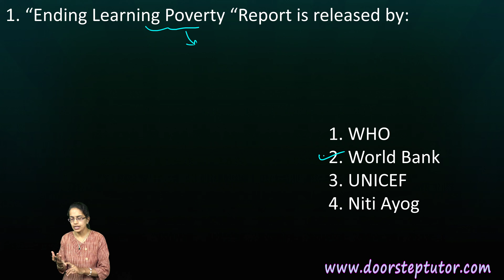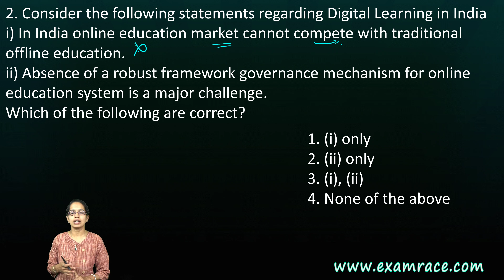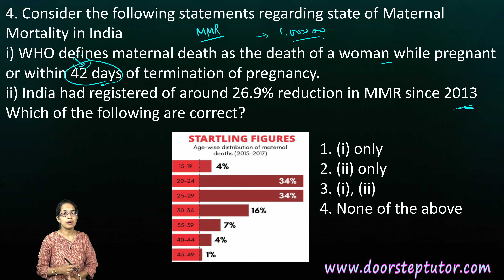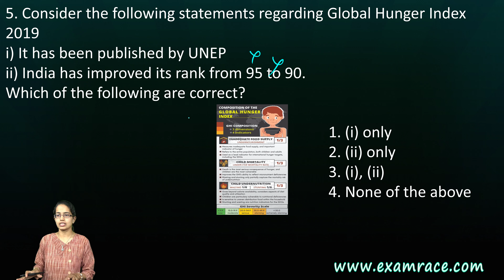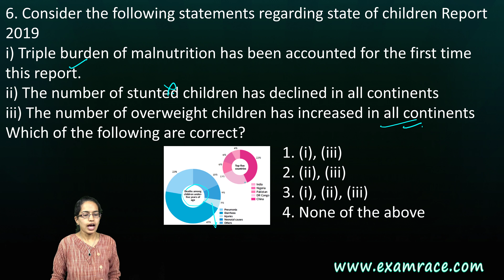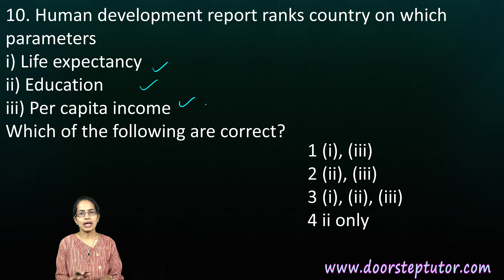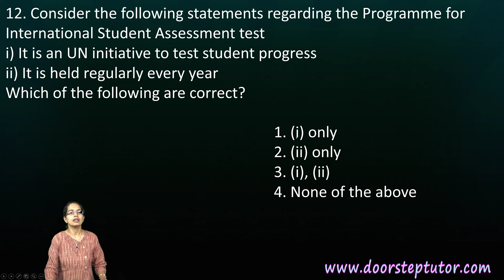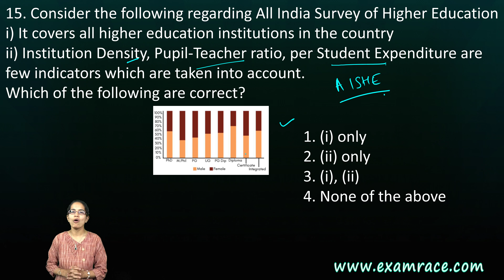Most Expected 15 MCQs - Social and Economic Development | UPSC IAS Prelims 2020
Dr. Manishika Jain explains Most Expected 15 MCQs - Kurukshetra | UPSC IAS Prelims 2020

Dr. Manishika Jain discusses Expected Questions on Internal issues 2019 for IAS/SSC/Bank PO/ NDA/CDS

Science
Technology
LIGO

HDI
Learning POverty
Global Hunger Report
SDG India Index
Happiness Index
WEF
Gender Gap report

0:00 Introduction
0:07 "Ending Learning Poverty "Report is released by
1:28 Consider the following statements regarding Transgender Persons
2:08 Consider the following statements regarding state of Maternal
3:01 Consider the following statements regarding Global Hunger Index
3:41 Consider the following statements regarding state of children Report
5:26 Global gender gap report is published by
6:48 Consider the following statements regarding the Programme for International Student Assessment test